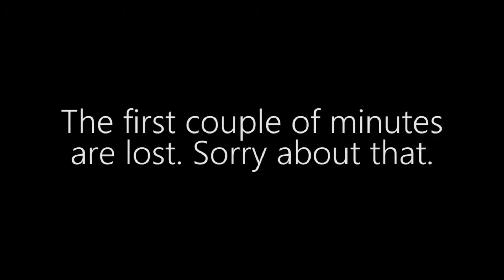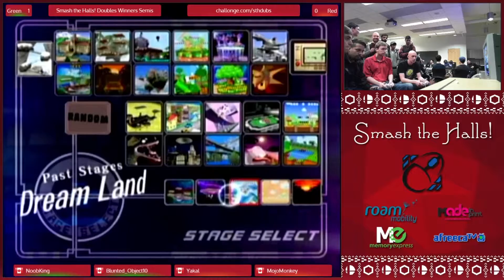Smash the Halls - Doubles Winners Semis - NoobKing + Blunted_Object10 vs Yakal + MojoMonkey